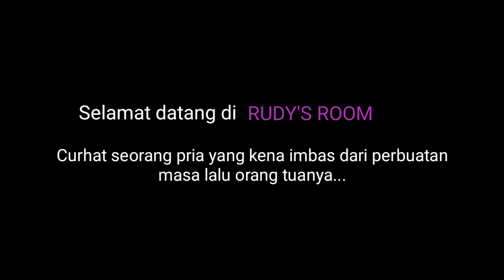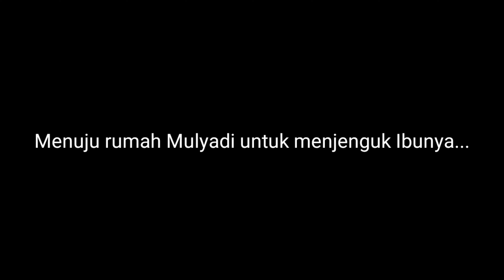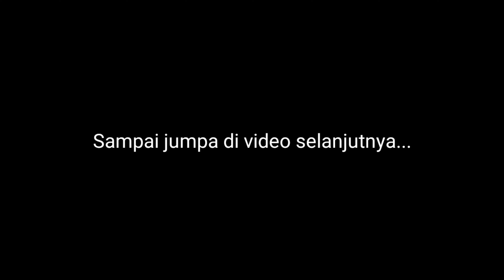MALAPETAKA PERJANJIAN GAIB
Ibu dari seorang pria bernama Mulyadi ini menderita gangguan jiwa karena masa lalunya, dan dirinya pun tak luput dari imbas negatifnya. Semoga kita bisa mengambil pelajaran dari kisah hidup keluarga Mulyadi...